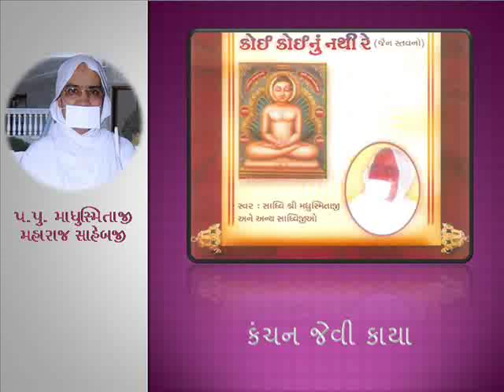કંચન જેવી કાયા